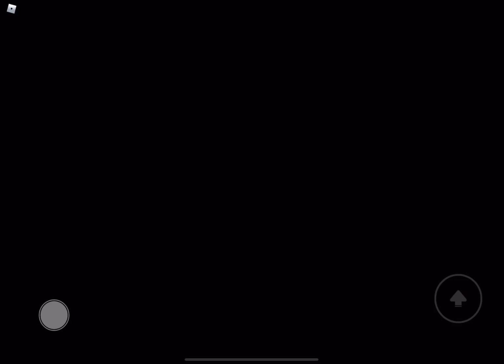New Rocket Truck Update (Military Tycoon)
About: This was a Rocket Truck Update with 6 missiles it takes 161 Shots to destroy and 7 - 9 Hits with heat knife pretty good but the aim/accurate is not that good